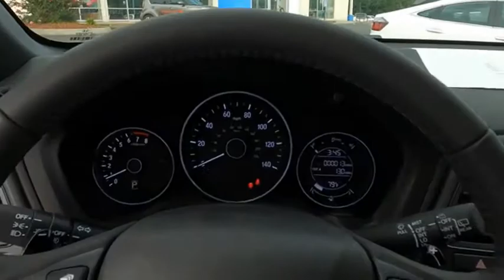2022 Honda HR-V Sport New H51441